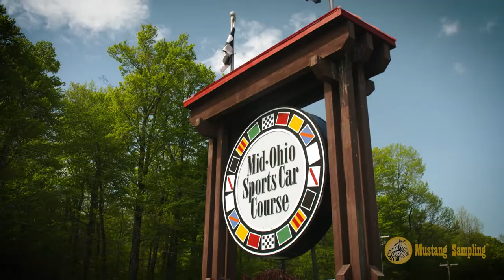JDC-Miller MotorSports Mustang Sampling 2021 Mid-Ohio Race Recap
Race Recap with Tristan Vautier and Loic Duval, drivers of the # 5 JDC-Miller MotorSports Mustang Sampling Cadillac DPI from the 2021 IMSA WeatherTech race event at Mid-Ohio.